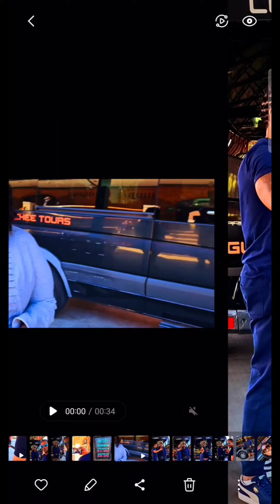NEVER TELL African American BLACK HISTORY SLAVE HISTORY PROPERLY GODFREY KHiLL THE BLACK TOUR GUIDE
THE BLACK TOUR GUIDE OF CHARLESTON
GULLAH GULLAH GEECHEE GEECHEE THE BLACK HISTORY THE BLACK TOUR GUIDE GODFREY KHiLL Gullah JacK Indigo GeeChi Guide to Explore Charleston Tourism FoReal. The Only Luxury BLACK VIP HISTORY TOUR OFFERED AND THE ADVENTURE EXPERIENCE WILL CHANGE YOUR LIFE FOREVER. GULLAH GULLAH GEECHEE GEECHEE WE BE. THIS IS THE ONLY HISTORY TOUR IN CHARLESTON THAT HONESTLY TEACH SLAVE HISTORY.
Godfrey KHiLL, Gullah JacK
Holycityholybible.com
GullahGeecheeAfrica.com